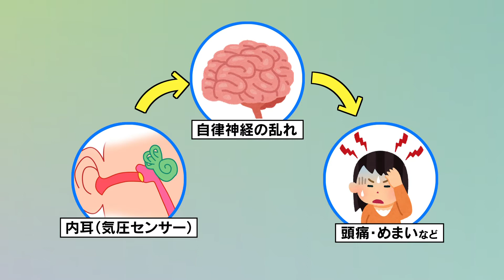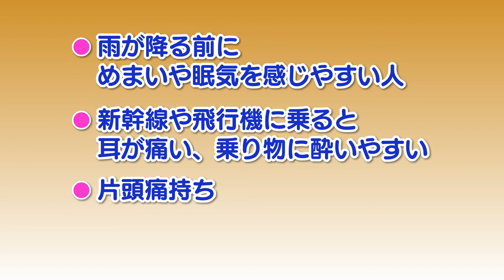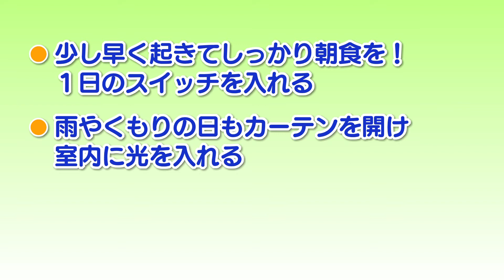いわて元気○（マル） 【梅雨時の体調不良】（2021/6/8放送 ニュースプラス１いわて）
気象予報会社が約8000人を対象に調査した結果、梅雨の時期に体の不調を感じる人の割合が42パーセントに上るという。今年は例年より梅雨入りが早いと予想されているが、雨の日が続くと起きる体の不調の症状や症状が出やすい人、予防法について紹介する。